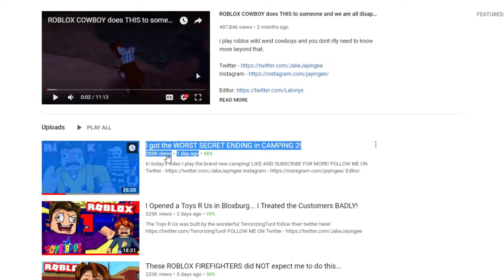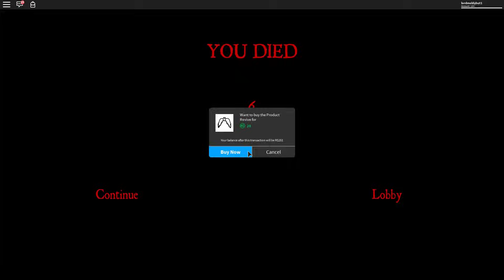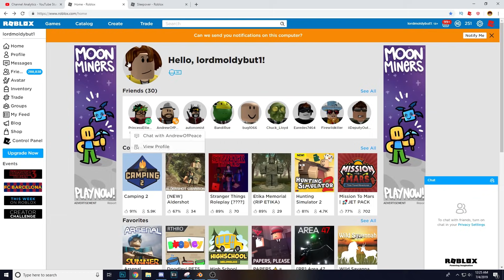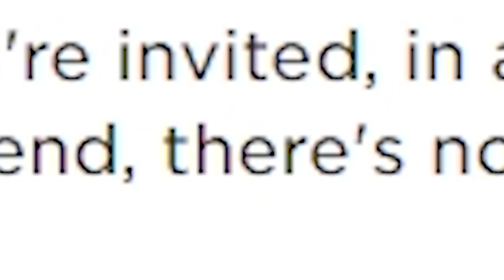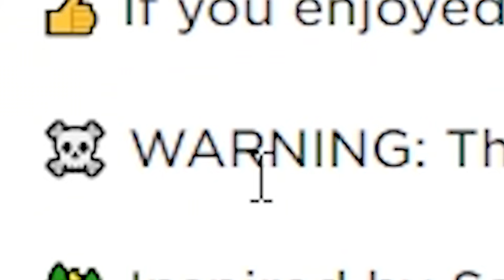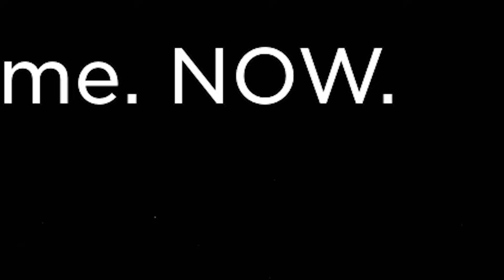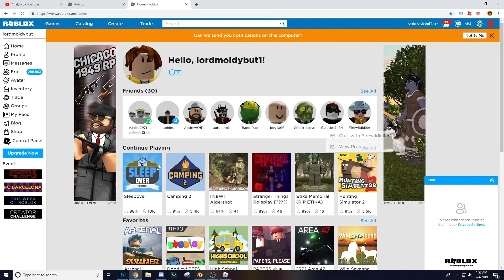We fell in LOVE in the secret WEDDING ENDING in CAMPING 2!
In today's video I get the alternate ending in Camping 2!